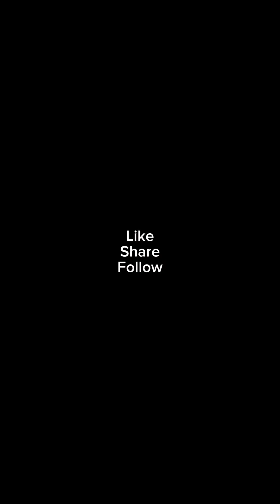GANITO SILA KAHIGPIT SA CANADA PAGDATING SA MGA GAMOT | OFW CANADA